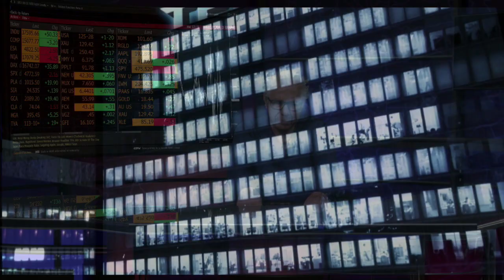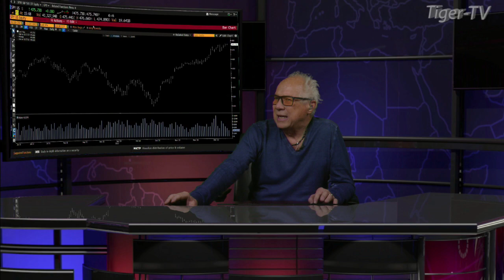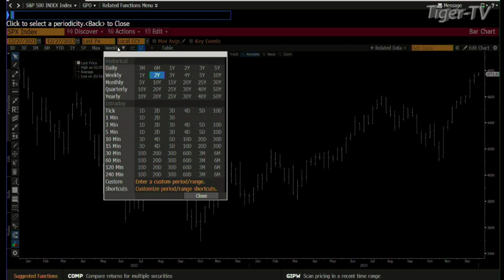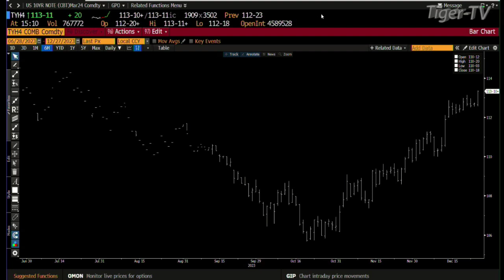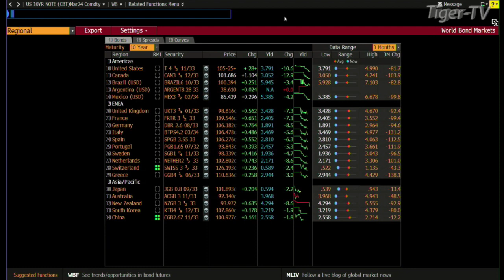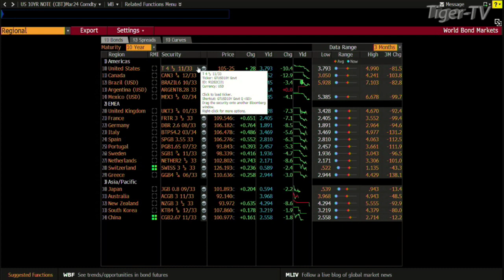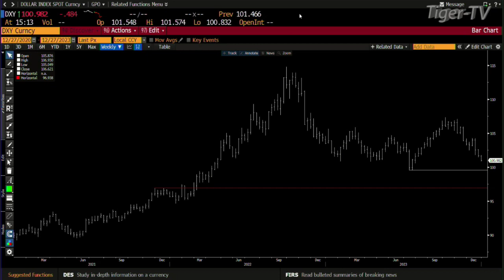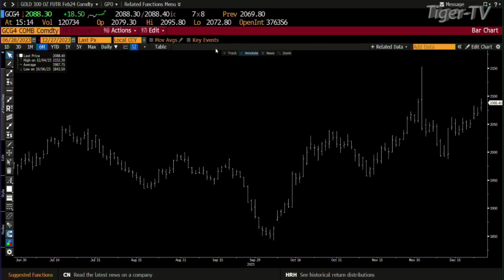December 27th Daily Market Recap - 2023